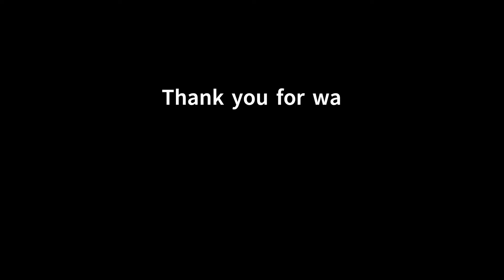恋ヶ崎ドライブ － Cities: Skylines (街づくりシミュレーション)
だいぶ街ができてきたので主要道路をドライブします。